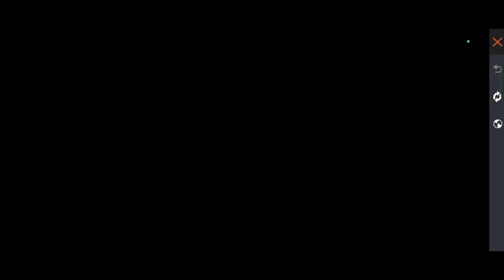T.R.A.P EVENT 😍 GLOOWALL FREE FIRE || FREE FIRE NEW 😍 EVENT 🥵 - GARENA FREE FIRE MAX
--- 🔑 TAGS 🔑

Kling Krishna Kling

KKK

new event trap gloowall

trap gloowall event free fire

trap gloowall event review

free fire new event trap gloowall

trap gloowall event total diamond

trap gloowall kaisa hai

trap gloowall free fire

trap gloowall review

trap gloowall kitne diamond me nikalega

viral video

trending video

                ---  My Self Bittu And I'M From Bihar. My Game Name Is Demon ✓✓ And Game UID - 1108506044

1.Garena Free Fire Indonesia
2.Garena Free Fire Brazil
3.Garena Free Fire Vietnam
4.Garena Free Fire India
5.Garena Free Fire Singapore
6.Garena Free Fire Thailand

Notice -